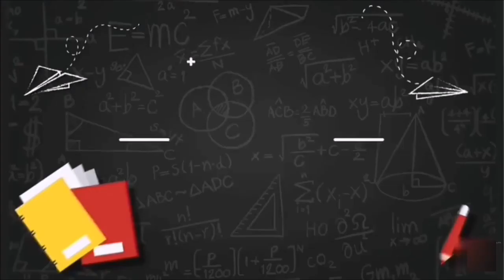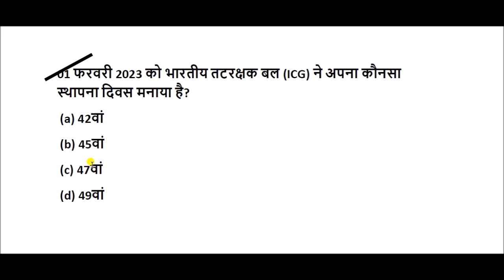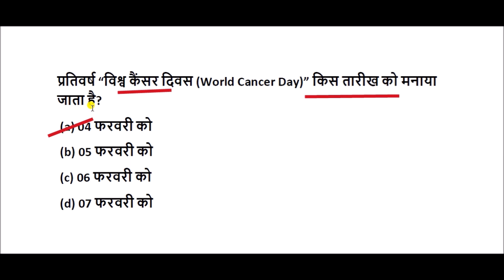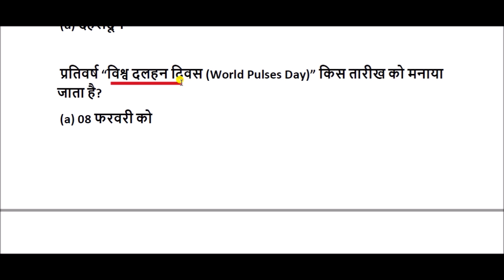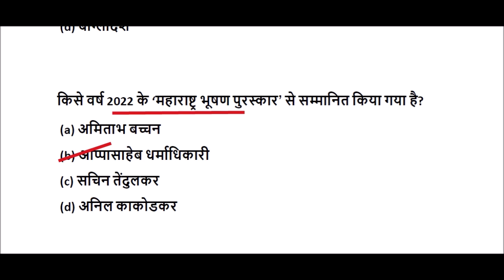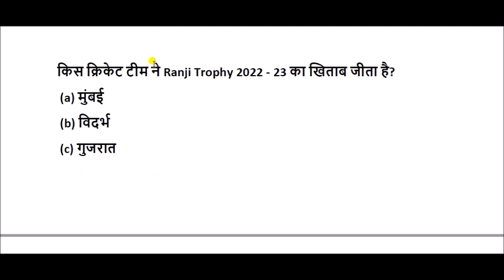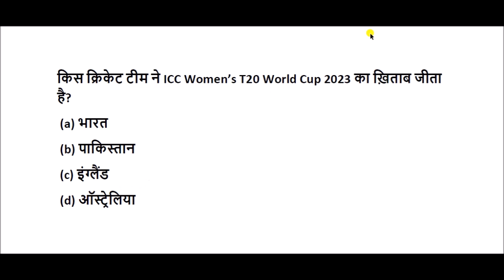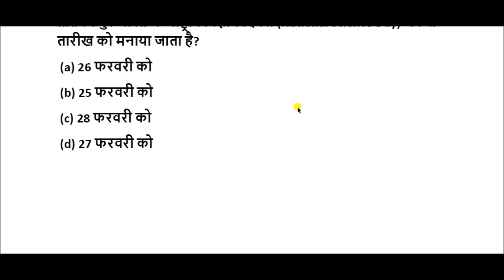महत्वपूर्ण करंट अफेयर्स फरवरी 2023 | Important Current Affairs February 2023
Current Affairs February 2023 for All Competitive Exams like SSC, Railway, IB, Bank, UPSC, BPSC, MPSC, PCS, etc.